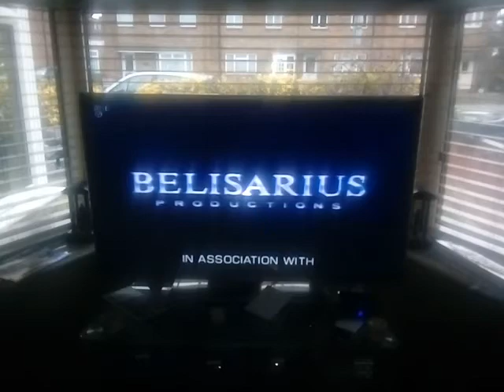Belisarius Productions/CBS Paramount Television (2002)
Taken From NCIS.